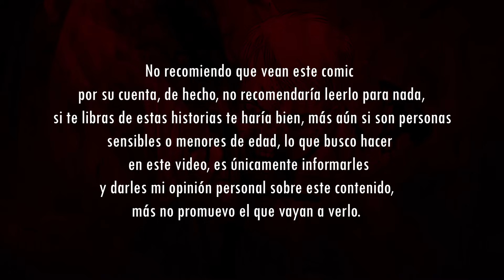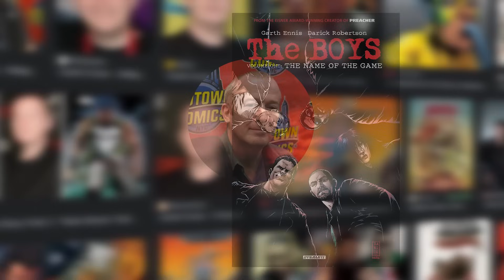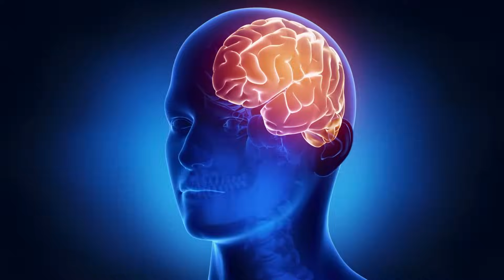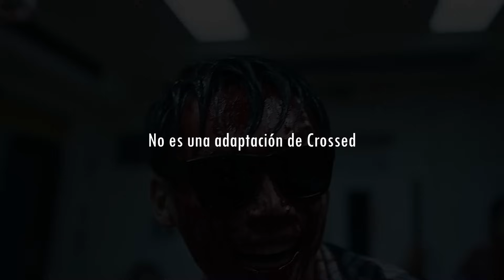EL COMIC QUE JAMÁS SERÁ ADAPTADO - CROSSED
Espero les haya gustado este video, me tomó un poco de tiempo subirlo pero al menos puedo dejar este tema que realmente me despertó ciertos recuerdos.

Música utilizada:

REPULSIVE - Forgotten
REPULSIVE - 1908
REPULSIVE - Eurydice Pt. 1
REPULSIVE - Eurydice Pt. 2
REPULSIVE - I'll Hide My Scars
REPULSIVE - Judah's Lullaby
REPULSIVE - Wings
Yume Nikki OST_ Shield-Folk World

PARTES

Introducción: 00:00 - 1:42
Garth Ennis y el nacimiento de Crossed: 1:42 - 3:47
Crossed: 3:48 - 15:41
¿The sadness es una adaptación?: 15:42 - 18:12
Conclusión: 18:13 - 19:08